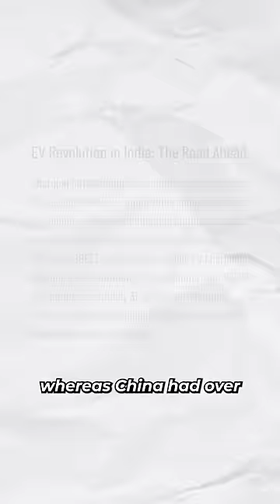Comparing India-China EV Scene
More than 25% of the cars sold in China are electric. Whereas, in India, this number is 1%.

So why are Indians not buying electric cars? Despite the government’s various subsidies and programs?

For over 51% Indians, it’s the poor charging infrastructure in the country, that’s stopping them from buying an electric car.

And if we compare charging infra of India with China, we see the difference. India had around 15,493 charging points in 2023, whereas China had over 8 lakh operational charging points.

Another 27% people feel that high cost of ownership is the reason for them not buying electric cars.

Now, an electric car consists of multiple parts, but battery alone makes up around 40% of the car’s price.

And according to experts, reducing GST on batteries from 18% to 5% can help in reducing the overall-cost.